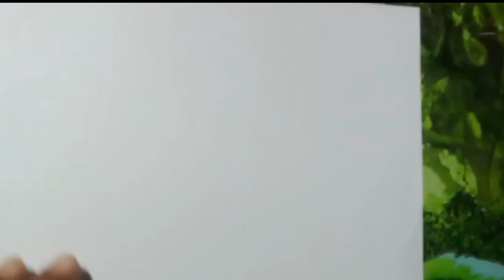drawing to girl pencil sketch Arts.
beauty girl pending simple and shading